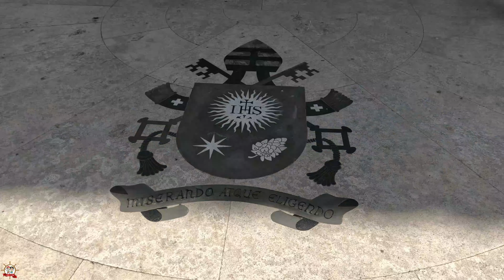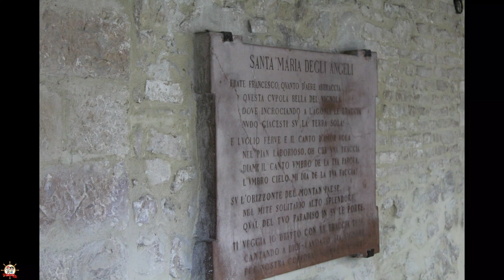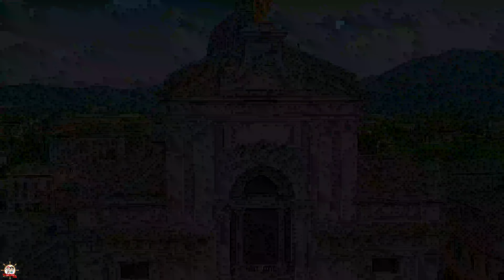Assisi - Guida di Viaggio cosa vedere e cosa fare in un Weekend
Assisi uno dei borghi medievali piu' belli e piu' importanti del centro Italia, la città dei santi, San Francesco e Santa Chiara , simbolo di un messaggio di pace da respirare ad ogni passo tra le sue belle vie. Assisi è un gioiello Umbro in provincia di Perugia che si adagia delicatamente sulle pendici del monte Subasio, ancora protetta da una cinta muraria imponente la citta conserva alla perfezione le caratteristiche del tipico borgo umbro. A dominarla dalle sue meraviglie la grande Basilica di San Francesco. Se volete immergervi nella storia e nella spiritualità in un week end è perfetta.
Attrezzatura usata per il vlog: DRONE : DJI MINI 3 PRO   GOPRO HERO 11 BLACK  - Canon eos